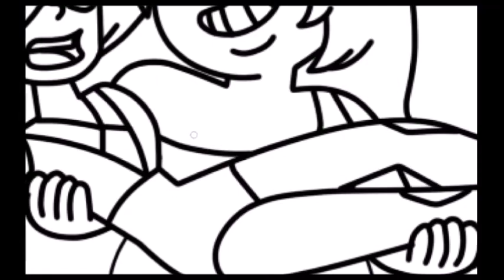[SAI Speed Paint] Amethyst X Peridot - Valentine's Day Fan Art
Songs:
1. 0:00 Alot for a Light by Jingle Punks
2. 1:32 Believer by Silent Partner

Comments will be removed if they contain harassment towards anyone, spam, advertisement, and/or hate speech towards anyone or anything. Overly-rude comments will also be removed; constructive criticism is accepted, but be constructive! That means politely giving advice or suggestions on how something could be done better, not just stating that you hate it - that isn't helpful.

I do not own the character(s) or music in this video, all credit is to the original creator(s).